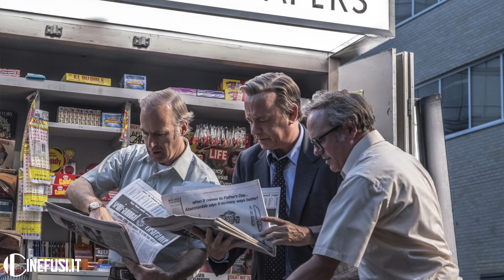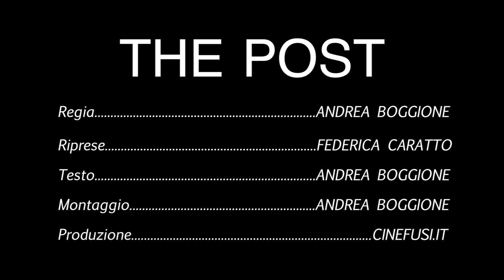THE POST, VERO CINEMA D'INCHIESTA - RECENSIONE #35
"THE POST" di Steven Spielberg dal 1 Febbraio al Cinema - VOTO: 8.

"THE POST"
"LO SQUALO"
"I PREDATORI DELL'ARCA PERDUTA"
"JURASSIK PARK"
"LA FORMA DELL'ACQUA"
"CHIAMAMI COL TUO NOME"
"IL PONTE DELLE SPIE"
"QUARTO POTERE"
"TUTTI GLI UOMINI DEL PRESIDENTE"
"IL CASO SPOTLIGHT"
"GOOD NIGHT e GOOD LUCK"
"TRE MANIFESTI A EBBING, MISSOURI"

OFFERTE AMAZON (link per acquistare i film da Amazon):
"COFANETTO SERGIO LEONE"
"TARANTINO STORIES"
"RITORNO AL FUTURO"
"STAR WARS - SAGA COMPLETA"
"COFANETTO 10 ANNI UNIVERSAL"